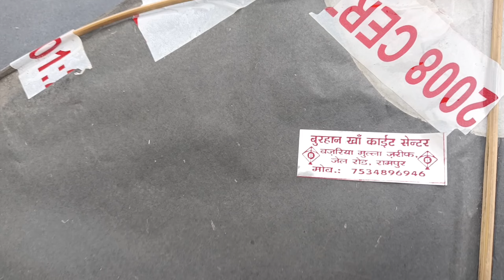AA Gaya Kite Stash Vlog | Kite Stash For Uttarayan | Fancy Kites 🤩